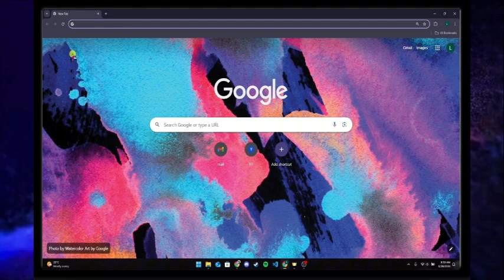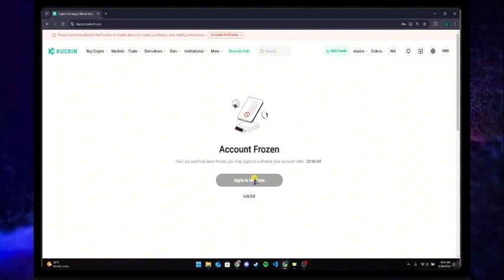Descongelar la cuenta de KuCoin 2024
como retirar dinero de okx a mi cuenta bancaria,como hacer trading en stormgain 2024,como retirar dinero de okx a mi cuenta bancaria argentina,crear cuenta peta,kucoin,recurso de apelacion,saca dinero de bitcoin,recupera el dinero de las estafas,como es el tramite de una apelacion,impuestos 2024,retiro de worldcoin no aparece,modalidad de estafa haciendo clic y tareas,tramite de apelacion,no me llega el retiro de worldcoin,kucoin exchange